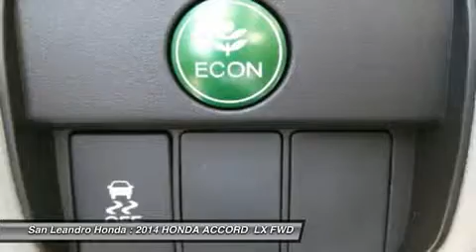2014 HONDA ACCORD San Leandro, CA 35067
2014 HONDA ACCORD  San Leandro, CA
Stock# 35067

Honda of San Leandro  (SanLeandroHonda)
1302 Marina Blvd

Honda Dealership of San Leandro the Bay Area Honda Accord Dealer serving Oakland,Hayward,Alameda,San Francisco,Union City,and Castro Valley Ca. Honda Accord for Sale or Lease during the Honda Accord Dealer Sales Event offering special rates and discounts while supplies last. If you are looking for a cheap affordable price or a Honda Accord Lease Special, please contact the Honda Accord Dealer at Honda of San Leandro in the Bay Area of California. New 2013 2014 Honda Accords for Sale right now.